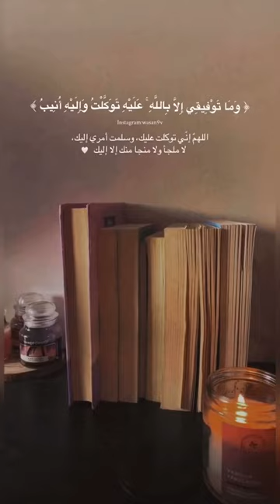"إن في قلبي أُمنية ، وأنت ياربي مُجيب."🤍